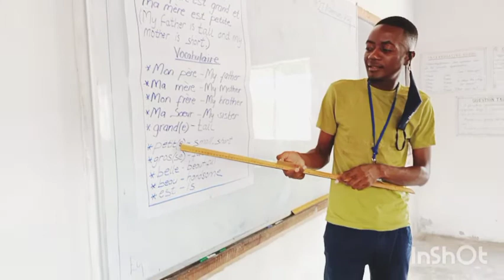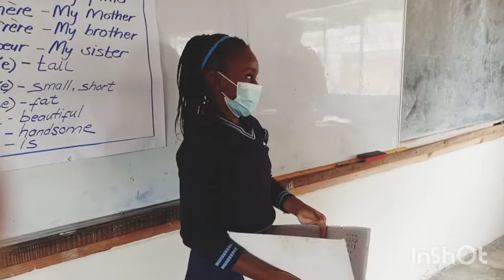Our French Lessons Are Very Interactive!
French Lessons